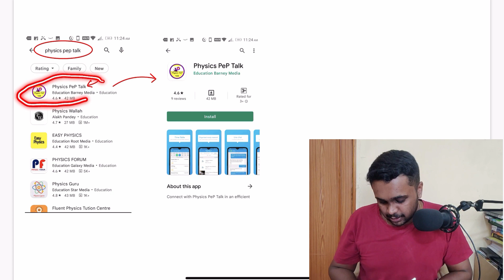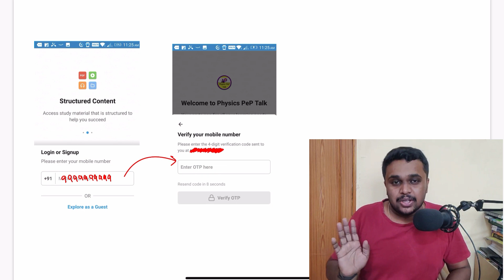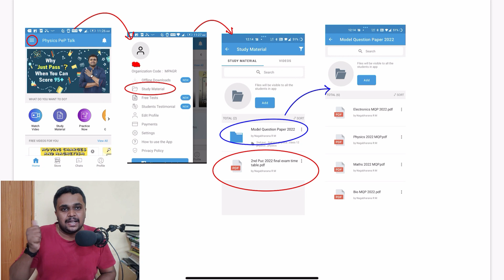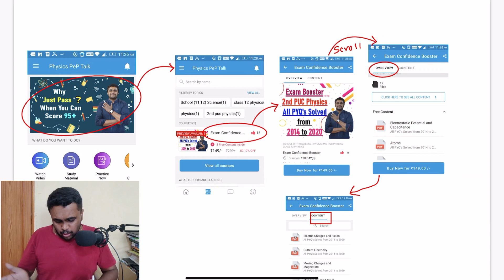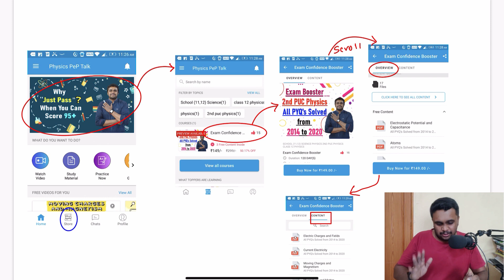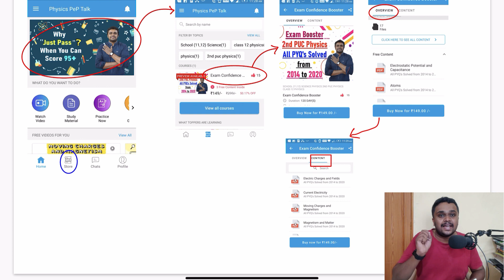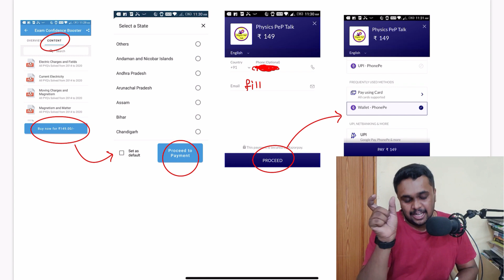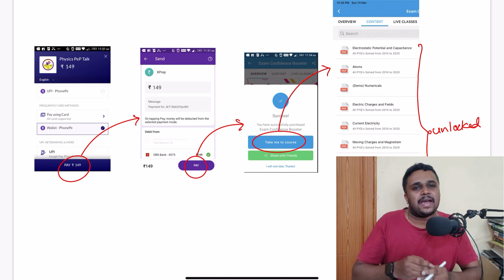Physics PeP Talk | Android App Launch | Courses at very low price | Check out free contents as well